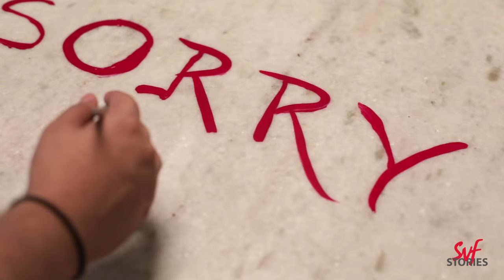বাঙালি অবাঙালির লক্ষ্মী পুজো | Bangali Obangalir Lokkhi Pujo | Mir-Kiran |GhawrBari | SVF Stories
GhawrBari Episode 12 : আদিত্য আর শ্রেয়ার প্রথম লক্ষ্মীপুজো। বাঙালির লক্ষ্মীপুজো মানেই লাল পাড় সাদা শাড়ি, সুগন্ধী ভোগ, আর সকলের মঙ্গল কামনা। শ্রেয়ার‌ও প্রথমবার সব গুছিয়ে লক্ষ্মী পুজোয় বসা। আর আদিত্য‌ও চায় হাতে হাতে সাহায্য করতে। কিন্তু সে কি পারবে, না আবার বকুনি খাবে শ্রেয়ার কাছে? অবাঙালির লক্ষ্মীপুজোর নিয়ম-কানুন তো একদম আলাদা! দেখুন কী হল! On the auspicious occasion of Lokkhi pujo, rituals and traditions differ, but the heart remains the same.